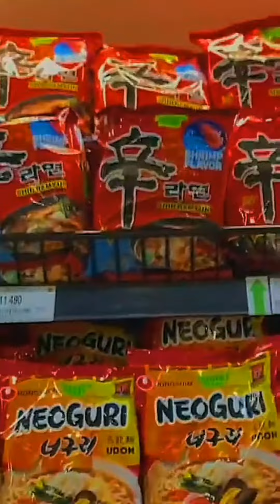BTS Videos TikTok complications by staywithmoon